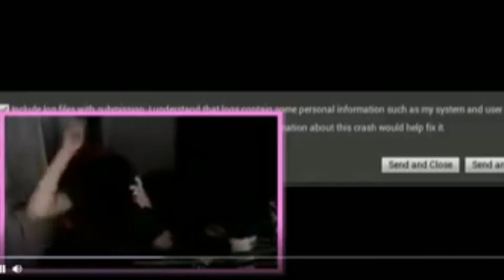¡¡ Wins & Fails !! GTA V episodio 1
Holaa amikouuss

hoy les traigo un nuevo video, esta vez de GTA V , los clips mostrados son grabados por mi de todo lo que me ha sucedido

comenten que otros nuevos videos les gustaria que grabe con alguien o lo que sea

pasen por mi instagram ahi subo buenas cosas y mi pagina de Facebook